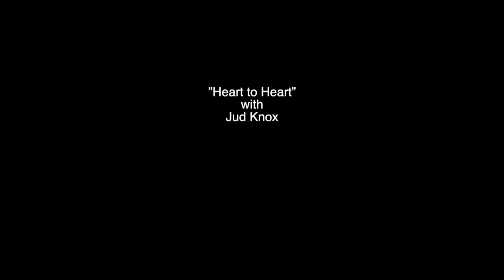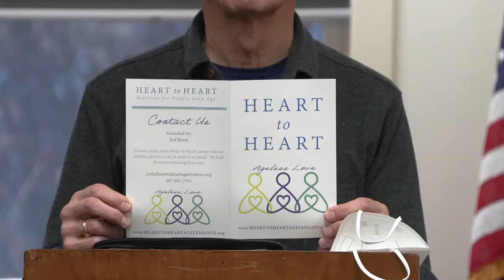Berwick Public Library hosts Jud Knox with "Heart to Heart"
Jud began "Heart to Heart" because he saw the need while working at York Hospital.  Now he is a full-time driver, coordinator, and friend to many.  Listen as he relays why going bigger is not always the best.